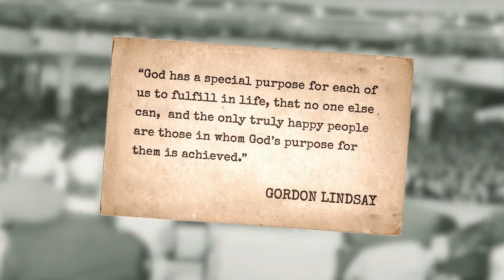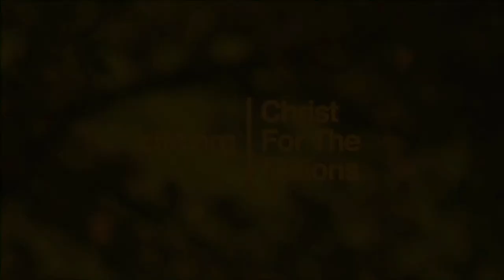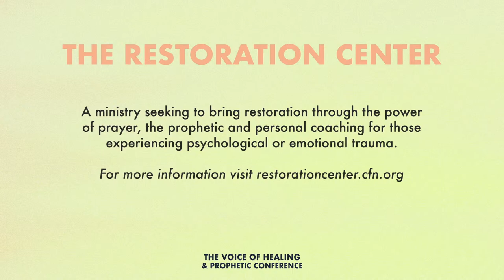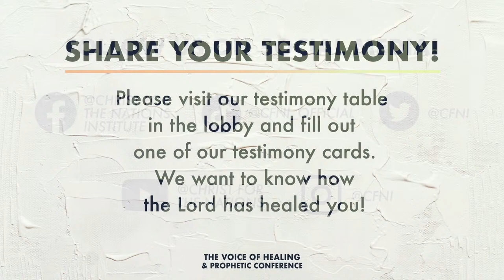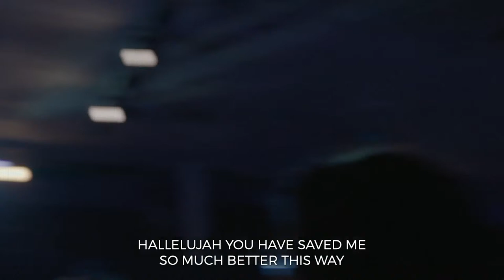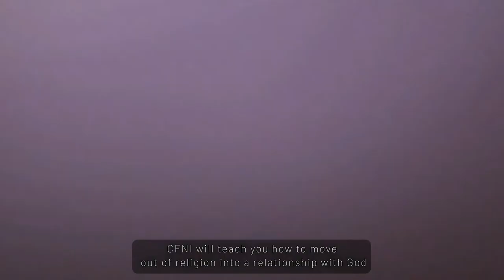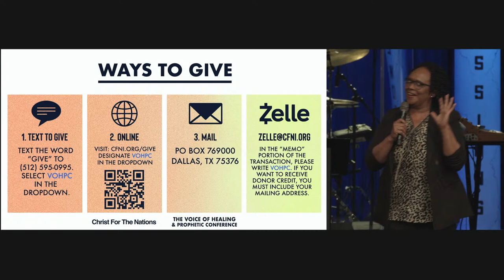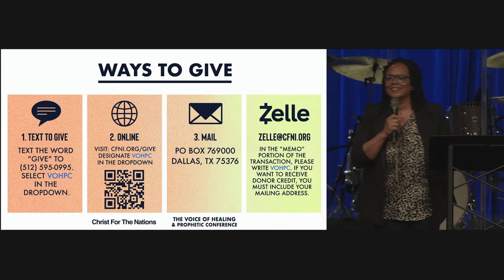VOHPC - Day 3 Night Session - Dr. Don Colbert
Welcome to our "Voice Of Healing & Prophetic Conference" at Christ For The Nations! We are here for one thing: to worship Jesus and encounter His presence.